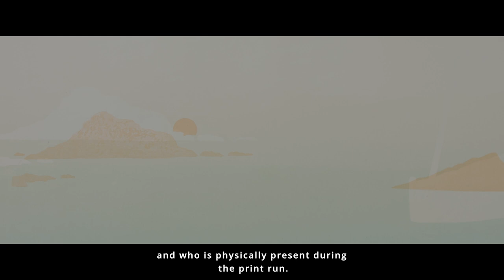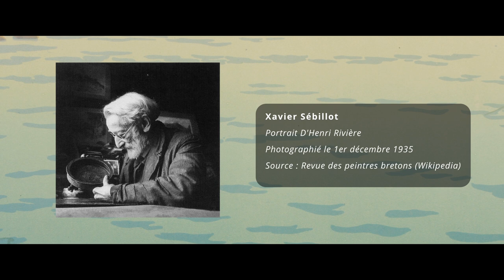L'oeuvre de l'artiste Henri Rivière présentée par Yann Le Bohec, élève expert CNES.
Yann Le Bohec, élève expert CNES, peintures, dessin et gravures XIX et XXème siècle.
Technique de la lithographie à travers les différentes étapes d'oeuvre de l'artiste Henri Rivière (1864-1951), l'un des grands maîtres de l'estampe, et de sa série "La Féerie des heures", paysages bretons, huit lithographies publiées en 1901 et huit autres en 1902.